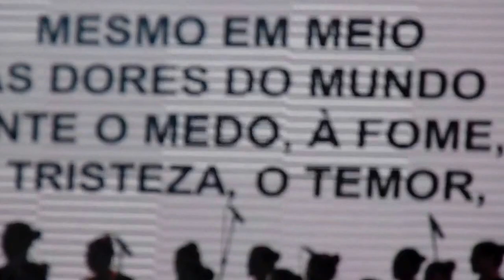MAH08550-Festividades do 60º Aniversário da Arquidiocese NªSª da Glória, de Maringá.P.11/12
Data: 12/03/2017
Local: Arena coberta do Pq.Exp. Francisco Feio Ribeiro
Evento: 60º Aniversário da Arquidiocese Nossa Senhora da Gloria.
Jurisdição: 58 Paróquias, de vários municípios da ZMM - Zona Metropolitana de Maringá.
Show: Cantores de Deus e Coral Arquidiocesano de Maringá.
Palestrante: Pe. Zezinho
Principais autoridades presentes ao evento:
Encerramento com a Santa Missa presidida por dom João Braz de Aviz – Cardeal Prefeito da Congregação para os Institutos de Vida Consagrada e as Sociedades de Vida Apostólica;
- Concelebrantes:
- D. Anuar Battisti – Arcebispo Metropolitano de Maringá;
- D. Murilo Sebastião Ramos Krieger – Arcebispo Metropolitano de São Salvador da Bahia;
- Senhores Arcebispos e Bispos do Regional Sul II da CNBB;
- Presbíteros e Diáconos da Arquidiocese de Maringá;
Obs.1: Todo o evento foi transmitido pela Rádio Colmeia – AM , de Maringá – PR, com agradecimentos de Dom Anuar Battisti à Diretoria e Equipe.
Obs.2: A Santa Missa foi transmitida, ao vivo, pela Rede Envagelizar, com agradecimentos, idem, de Dom Anuar Battisti ao Pe. Reginaldo Manzzoti e Equipe.
Apoio: SRM – Sociedade Rural de Maringá e outros.
Vejam as fotos, by Ponga e, aguardem as postagens dos vídeos no YT.
Uma colaboração espontânea, como paroquiano jandaiense, de
a) Adiones Gomes da Silva (Ponga) Pres. da Soc. dos Poetas Jandaienses - SPJ e Del. Cultural de Jandaia do Sul - PR, via CONBLA/SP.
P.S.: Maiores detalhes, no caso de fotos e os links de todos os vídeos, favor entrarem e na pág. do Face: Adiones Gomes da Silva, com publicações destas datas, 12 e 13/3/2017. Obrigado! a) Ponga